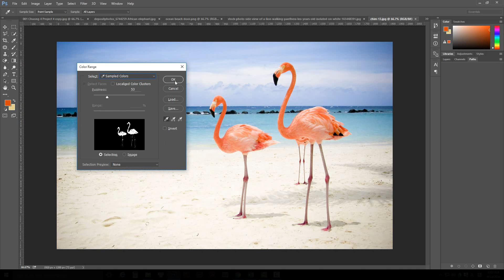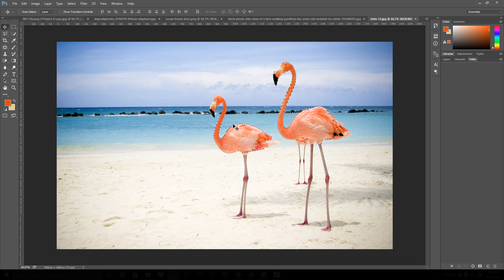21 Sử dụng chức năng Color range để tạo vùng chọn